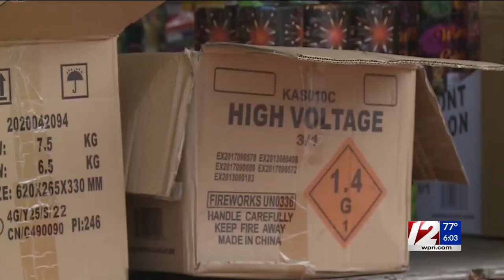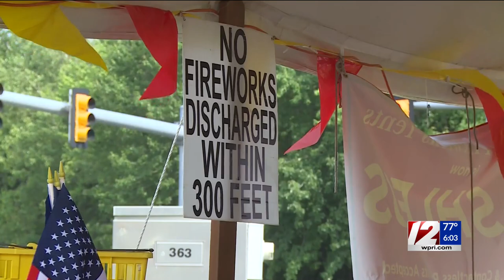$25K worth of fireworks stolen from stand in Coventry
Coventry police say they are investigating after about $25,000 worth of fireworks were taken from the Keystone tent on Reservoir Rd. in Coventry.